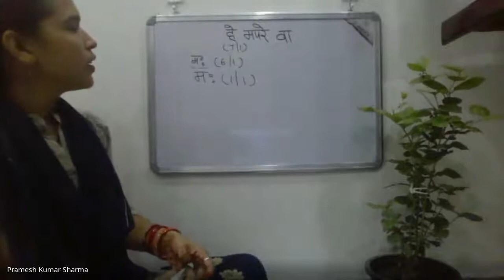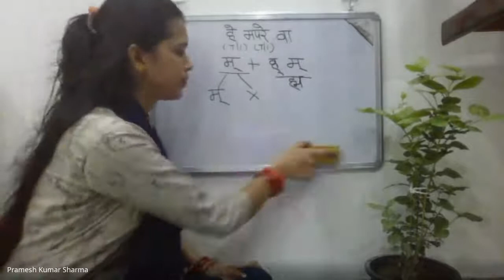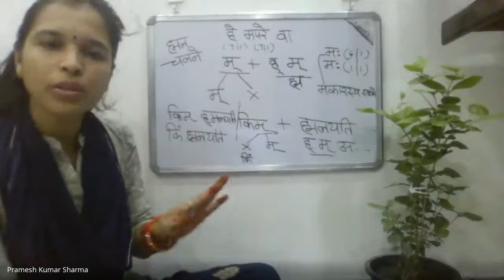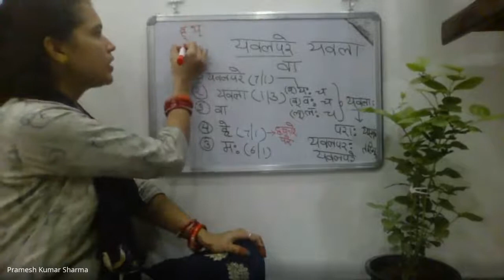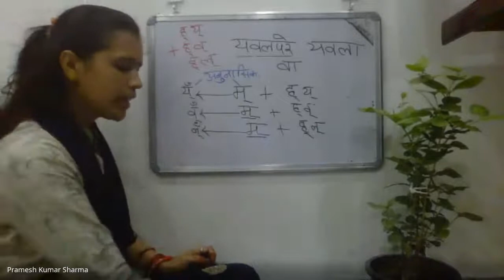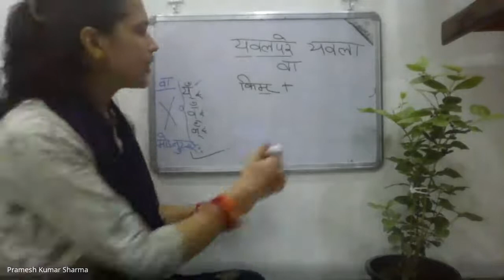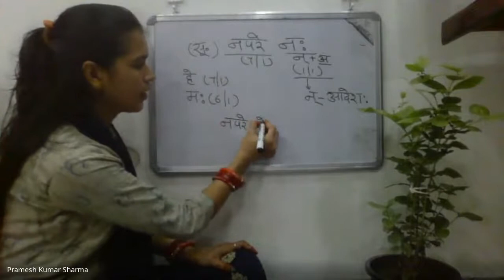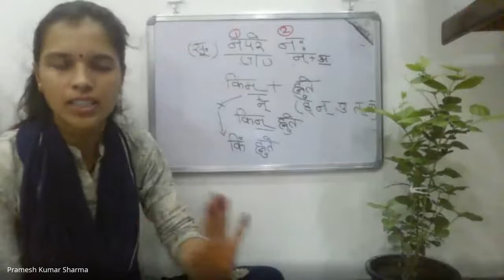लघुसिद्धान्तकौमुदी हल्सन्धिप्रकरणम् भाग-११ Laghu Siddhanta Kaumudi Classes by Prajñā Bhaginī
१८ जून २०२०, लघुसिद्धान्तकौमुद्यां हल्सन्धिप्रकरणम्

हे मपरे वा (लघुसिद्धान्तकौमुदी ८२, अष्टाध्यायी ८.३.२६)
मपरे हकारे परे मस्य मो वा। किम् ह्मलयति, किं ह्मलयति। वार्तिकम्- यवलपरे यवला वा। किंय्ँ ह्यः, किं ह्यः। किव्ँ ह्वलयति, किं ह्वलयति। किल्ँ ह्लादयति, किं ह्लादयति।

नपरे नः (लघुसिद्धान्तकौमुदी ८३, अष्टाध्यायी ८.३.२७)
नपरे हकारे मस्य नो वा। किन् ह्नुते, किं ह्नुते।